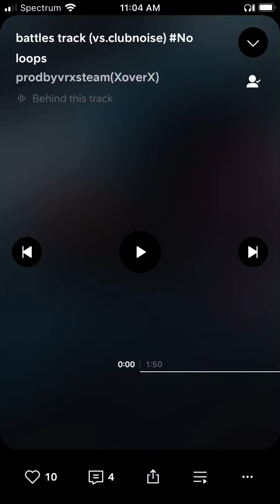(@prodbyvrxsteam) Battles Track (vs. clubnoise)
Creds to